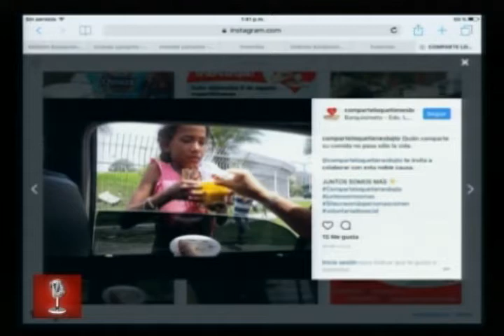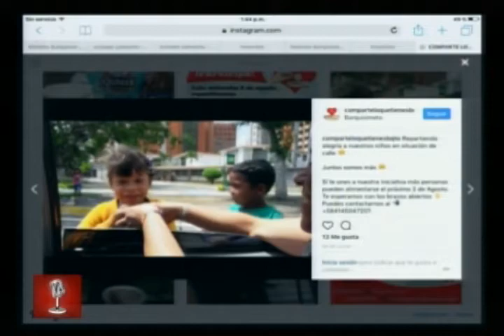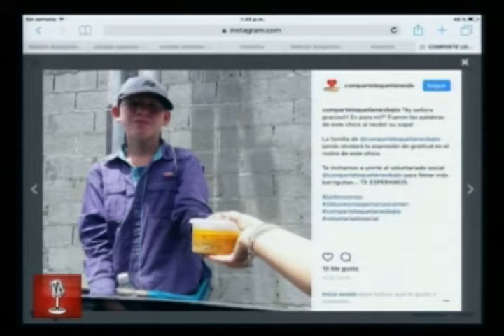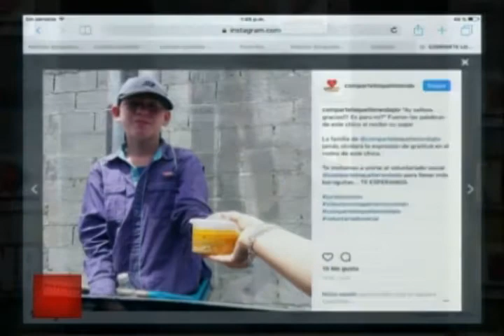Dialogo Abierto - (Andreina Arraez) - 18/08/2017 - 1/2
Programa de Opinión “Dialogo Abierto” Transmitido por Somos TV de Lunes a Viernes a la 01:00 p.m. con Daniel Rodríguez y Yosmary Durán